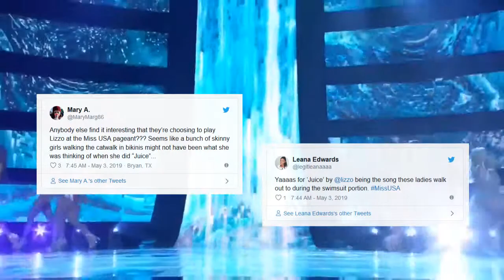5 Missed Moments During Miss USA 2019